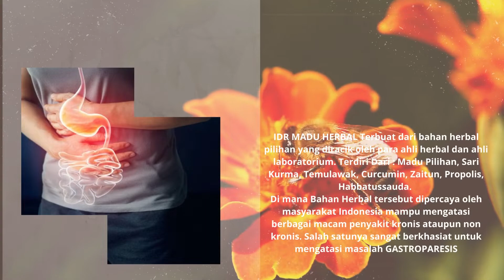IDR Madu Hitam Ahlinya Mengatasi Gastroparesis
Beli 3 Botol Gratis 1 Bogtol Bisa Bayar Setelah Sampai